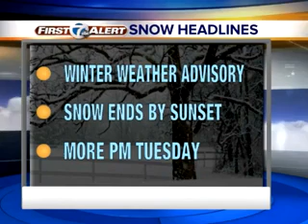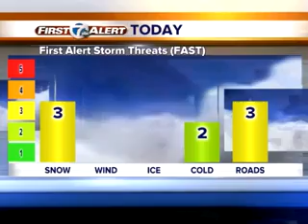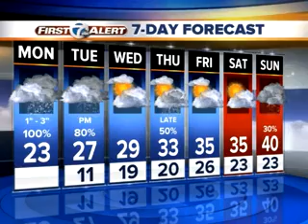FORECAST: Snow pushing south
A series of fast moving low pressure systems will bring us brief rounds of snow through Tuesday evening. This will keep skies gray, temperatures cold and roads slick at times during this time period.
This afternoon: Snow ending late. Total snow accumulations of 1 to 3 inches with some higher amounts possible south of Detroit.  Highs: 20-24 / Winds: SW 5-10
Tonight:  Mostly cloudy, cold.  Lows: 10-14 / Winds: Light
Tuesday:  Mostly cloudy, 60% chance of PM snow showers. Accumulation of  about 2" from late day into the overnight hours. Highs: 22-25 / Winds: SW-W 5-15